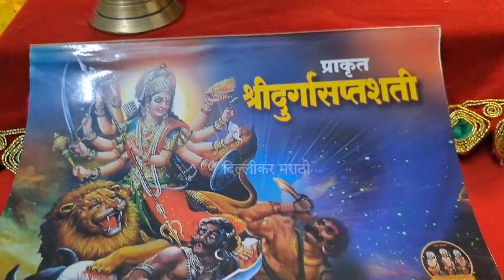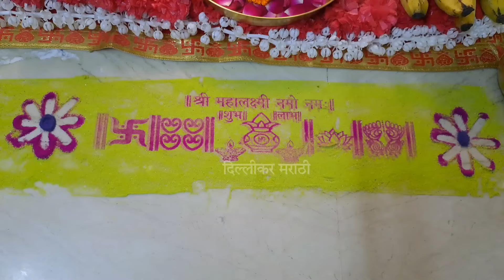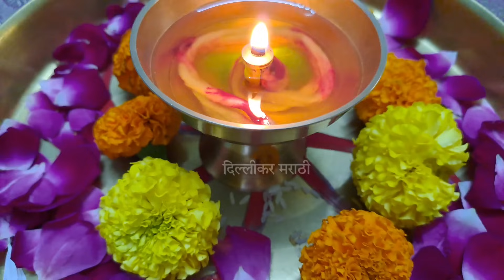नवरात्रीत अखंड दिवा हा असा लावा,घराण्याची प्रगती होते।यावेळेत लावा अखंड ज्योत।वात कशाची?Akhand diva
अखंड दिवा विझला तर काय करावे, navratri akhand deep, akhand diva kasa lavava, akhand jyoti
तुपाचा दिवा लावण्याचे फायदे, वास्तु शास्त्र मराठी, vastu tips for home, diya lagane ka tarika
अखंड दिवा कसा लावावा,अखंड दिवा,अखंड दिवा कसा लावायचा,नवरात्रीत अखंड दिवा कसा लावावा,दिवा कसा लावावा,कसा लावावा अखंड दिवा,अखंड दिवा कसा लावावा महत्व,नवरात्रीमध्ये अखंड दिवा कसा लावावा,अखंड दिवा नियम,अखंड दिवा महत्व,अखंड दिवा कसा लावावा,अखंड दिवा कसा लावावा?,नवरात्री अखंड दिवा,नवरात्रीत अखंड दिवा कसा लावावा,नवरात्रीमध्ये देवीला अखंड दिवा कसा लावावा,अखंड दीप कसा लावावा,नवरात्रीत अखंड दिवा का लावावा,अखंड दिवा कोणत्या दिशेला लावावा
अखंड दिवा कसा लावावा,देवघरात दिवा कोणत्या दिशेला लावावा,देव्हाऱ्यात दिवा कोणत्या दिशेला लावावा,अखंड दिवा,देवघरात दिवा कोणत्या दिशेस लावावा,दिवा कसा लावावा,तुपाचा दिवा कोणत्या दिशेला लावावा,दिवा कोणत्या बाजूस ठेवावा,देवासमोर दिवा कोणता लावावा,दिवा कोणत्या तेलाचा लावावा,अखंड दिवा कसा लावावा महत्व,नवरात्रीत अखंड दिवा कसा लावावा,दिवा तेलाचा कि तुपाचा लावावा,दिवा कोणत्या दिशेला लावावा,तेलाचा दिवा कोणत्या दिशेला लावावा,दिव्याची वात कोणत्या दिशेला असावी
अखंड दिवा,अखंड दिवा कसा लावावा,कसा लावावा अखंड दिवा,नवरात्रीत अखंड दिवा कसा लावावा,नवरात्रीमध्ये अखंड दिवा कसा लावावा,अखंड दिवा कसा लावायचा,अखंड दिवा नियम,अखंड दिवा कसा लावावा,अखंड दिवा कसा लावावा महत्व,अखंड दिव्याची वात कशी बनवावी,अखंड दिवा का लावावा?,अखंड दिवा माहिती,अखंड दिवा,अखंड दिवा कसा लावावा?,नवरात्री अखंड दिवा,नवरात्री अखंड दिवा कसा लावावा,अखंड दिवा महत्व,नवरात्रीत अखंड दिवा कसा लावावा,नवरात्रीचा अखंड दिवा कसा लावतात
अखंड दिवा,अखंड दिवा कसा लावावा,अखंड दिवा विझला तर काय करावे,अखंड दिवा कसा लावायचा,दिवा विझला तर,अखंड दिवा कसा लावावा महत्व,अखंड दिवा कसा लावावा,अखंड ज्योत विझली तर काय कराव,नवरात्री अखंड दिवा विझला तर काय करायचे,अखंड दिवा विजला तर काय करावे,अखंड दिवा,नवरात्री अखंड दिवा,नवरात्री अखंड दिवा कसा लावावा,दिवा कसा लावावा,नवरात्रीत अखंड दिवा कसा लावावा,नवरात्रीत अखंड दिवा विजला तर काय करावे,अखंड दीवा विझला तर काय करावे,दिवा विझणे,दिवा विझला तर काय करावे
नवरात्रीत काय करावे,नवरात्रीत काय करावे काय टाळावे,नवरात्रीत आपण काय करावे,नवरात्री,नवरात्री काय करावे,स्त्रियांनी नवरात्रीत काय करावे,नवरात्री मध्ये काय करावे काय करू नये?,महानुभाव पंथीयांनी नवरात्रीत काय करावे,नवरात्री मध्ये महानुभाव साधकांनी काय करावे,नवरात्रात काय करू नये,नवरात्री मध्ये काय करू नये,नवरात्री माहिती,नवरात्री म्हणजे काय,नवरात्र,नवरात्रीत अखंड दिवा कसा लावावा,नवरात्रीत कुंकूमार्चन कसे करावे,नवरात्र म्हणजे नेमकं काय
नवरात्री चे उपाय,नवरात्री के उपाय,नवरात्री उपाय,इस नवरात्री करे ये उपाय,नवरात्रीला करावयाचे उपाय,नवरात्रि के उपाय,नवरात्रि के अचुक उपाय,नवरात्री,नवरात्रि में धन प्राप्ति उपाय,नवरात्रि के लिए लौंग उपाय,चैत्र नवरात्रि में करे ये चमत्कारी उपाय है